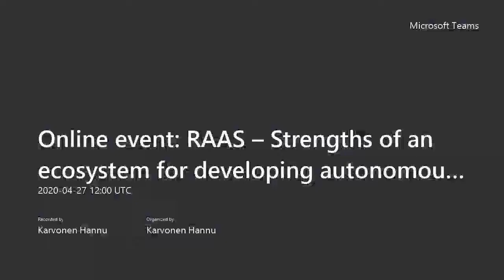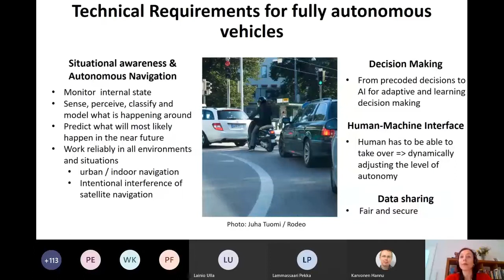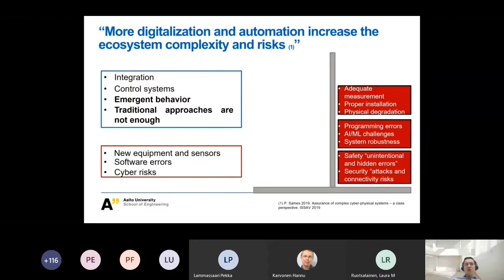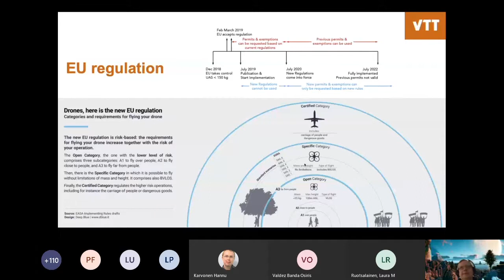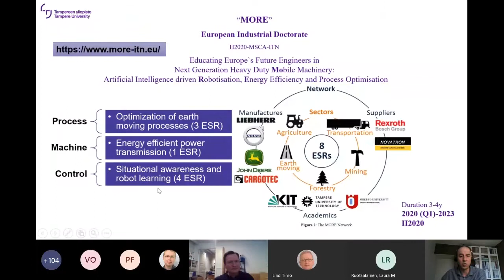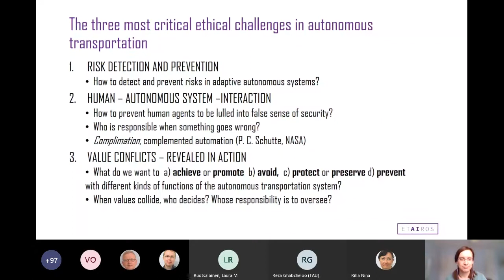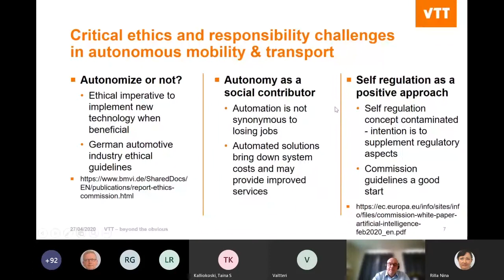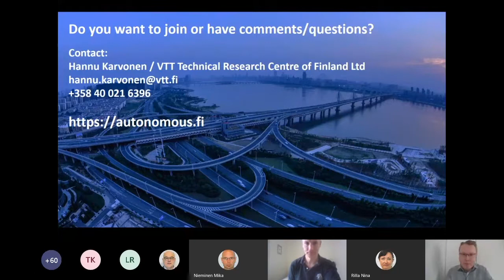RAAS online event on 27/04/20: "RAAS – Strengths of an ecosystem for developing autonomous systems"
The RAAS online event on 27th of April was a success with over 160 registered participants. Below is the program of the event. The slides of the presentations can be found

First half of the event (Moderator: Laura Ruotsalainen/UH), 5 presentations:
- RAAS Ecosystem (Hannu Karvonen, VTT)
- Autonomous Road Transport (Laura Ruotsalainen, University of Helsinki)
- Autonomous Maritime Ecosystem (Osiris Valdez Banda, Aalto University)
- Unmanned Aerial Vehicles (Timo Lind, VTT)
- Autonomous Mobile Working Machines (Reza Ghabcheloo, Tampere University)

Second half of the even (Moderators: Nina Rilla & Mika Nieminen / VTT): Panel about “Designing ethical and safe autonomous transportation”
R&D perspective: Sauli Eloranta (VTT)
Regulation perspective: Valtteri Laine (Traficom)
Usage perspective: Taina Kalliokoski (University of Helsinki)